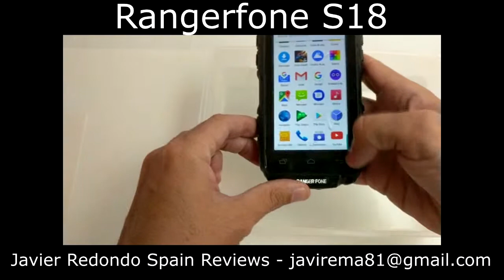Movil metido en el agua y lo resiste - Rangerfone S18